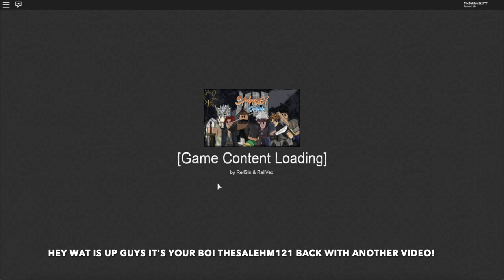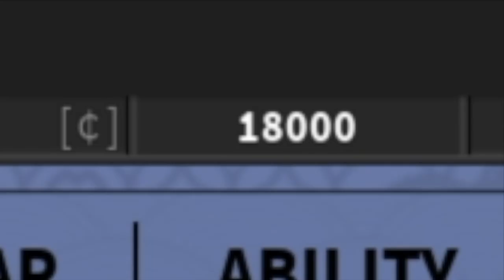[2 NEW CODES!] 019 UPDATE +14,000 FREE CASH!!|ROBLOX SHINOBI ORIGIN